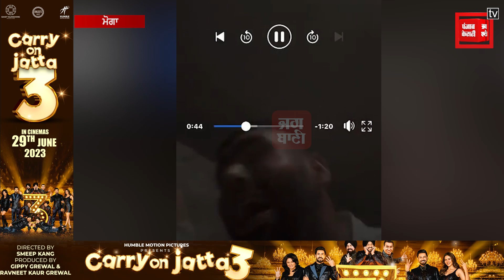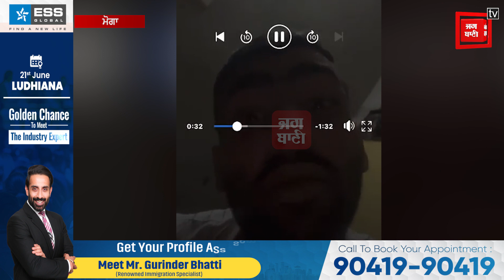ਪਿੰਡ ਬੱਧਨੀ 'ਚ ਕਬੱਡੀ ਖਿਡਾਰੀ ਦੇ ਘਰ 'ਤੇ ਹਮਲੇ ਤੋਂ ਬਾਅਦ ਪੁਲਿਸ ਪਹੁੰਚੀ ਮੌਕੇ 'ਤੇ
ਪਿੰਡ ਬੱਧਨੀ 'ਚ ਕਬੱਡੀ ਖਿਡਾਰੀ ਦੇ ਘਰ 'ਤੇ ਹਮਲੇ ਤੋਂ ਬਾਅਦ ਪੁਲਿਸ ਪਹੁੰਚੀ ਮੌਕੇ 'ਤੇ,ਘਰ 'ਤੇ ਹਮਲੇ ਦੀ ਵਡਿੀਓ ਹੋਈ ਵਾਇਰਲ